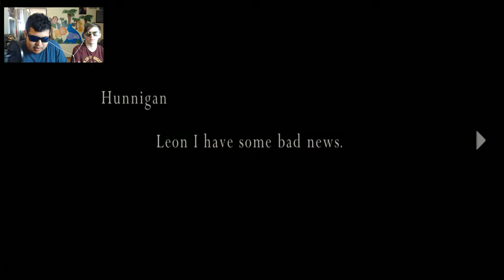PATH TO LIFE | Resident Evil 4: Ultimate HD Edition #7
In resident evil 4, special agent Leon S. Kennedy is sent on a mission to rescue the U.S. President’s daughter who has been kidnapped. Finding his way to a rural village in Europe, he faces new threats that are a departure from the traditional lumbering zombie enemies of the earlier installments in the series.